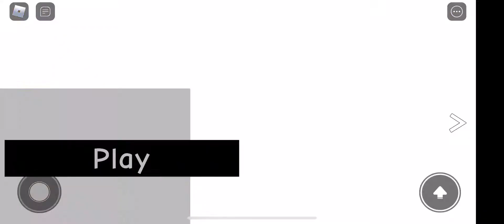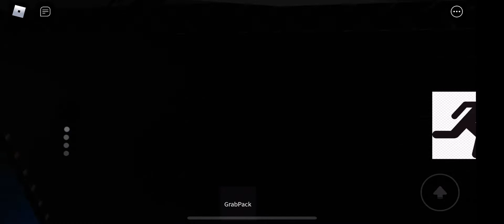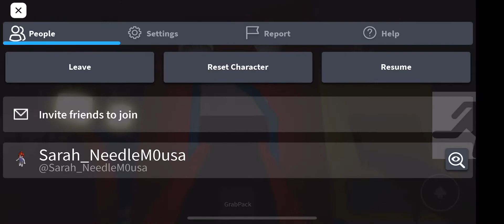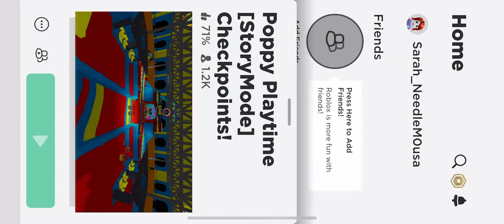Poppy playtime roblox speedrun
My first speedrun